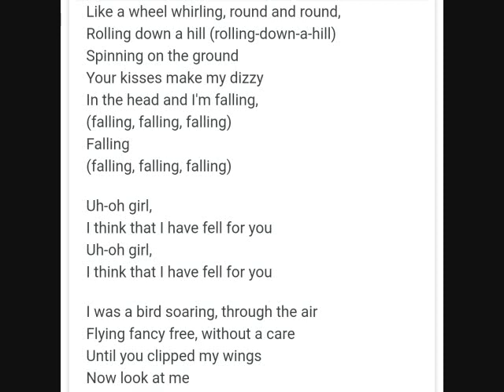DJ Street Hitz Twist On The Dramatics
All Mixed Up